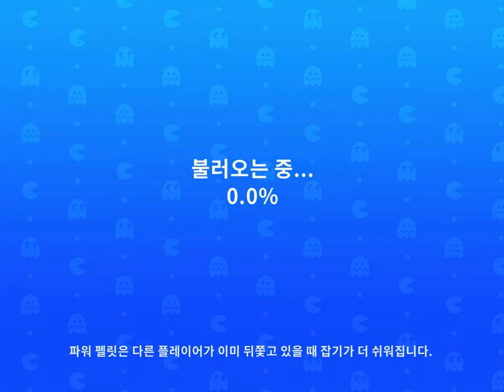Apple Arcade - PAC-MAN Party Royale